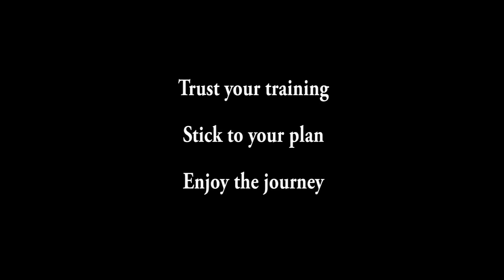At Least it Wasn't Raining at the Start v4.12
I chilly start to a run that got a little bit damp in the middle. Welcome fall!